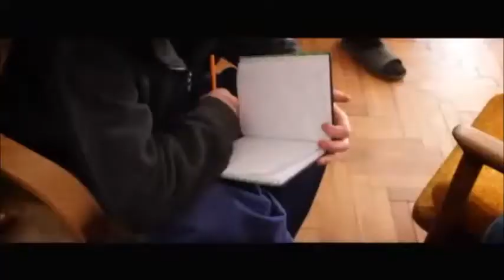Wspieram to ART-Terapia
Warsztaty graffiti w Babigoszczy